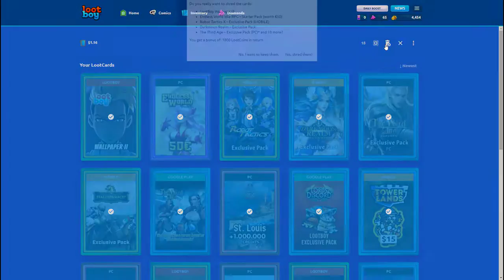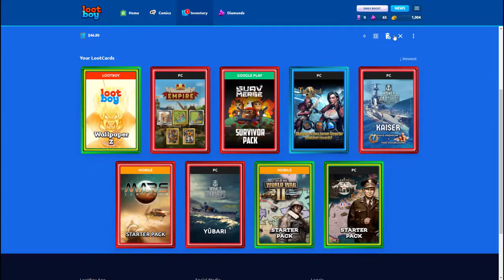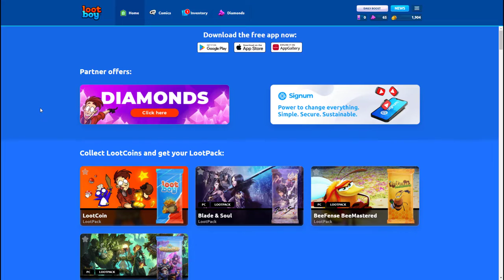LootBoy I Padají ještě houby do Shakes & Fidget? ! I TheKeekX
Padli vám nedávno houby v aplikaci Lootboy? Napište to prosím do komentářů a pomůžete tak ostatním uživatelům!